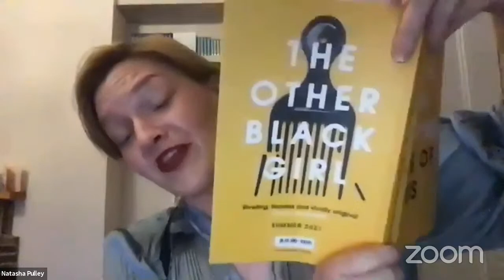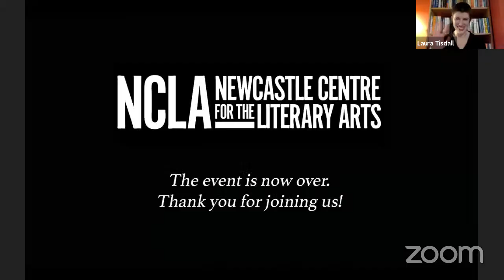Natasha Pulley in conversation with Laura Tisdall about 'The Lost Future of Pepperharrow'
EVENT STARTS AT 00:32

The Lost Future of Pepperharrow (Bloomsbury, 2020) is the extraordinary sequel to award-winning international bestseller, and Natasha Pulley’s debut novel, The Watchmaker of Filigree Street (Bloomsbury, 2016). Readers are transported to Japan, where time, destiny and love collide to electrifying effect.

 ‘A Japan that never was, a future lost, ghosts that are not dead, random numbers, clairvoyant Samurai ... not even a partial list of ingredients can do justice to this wonderful cake of a book. Mori may know what to expect, but the reader will not! A lovely blending of steam punk ether science, Japanese historical figures, and a time-defying thriller.’ Robin Hobb

‘As intricate as an origami sculpture.’ Spectator

‘Wildly inventive, full of eeriness and magic, and fiendishly intricate plots.’ The Times

Natasha Pulley read English Literature at Oxford before completing an MA in Creative Writing at the University of East Anglia. In 2013 she went to Japan on a scholarship from the Daiwa Anglo Japanese Foundation. Pulley lived in Tokyo for a year and a half, learning Japanese and researching her debut novel The Watchmaker of Filigree Street.

Laura Tisdall is a writer and historian and is currently a Leverhulme Early Career/Newcastle University Academic Track Fellow in History working on childhood, youth and age in twentieth-century Britain.